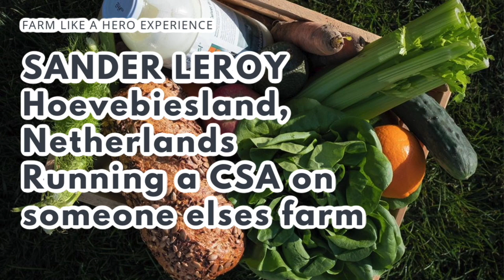FARM LIKE A HERO EXPERIENCE: Starting a CSA on someone else's farm, Sandor Leroy, Netherlands